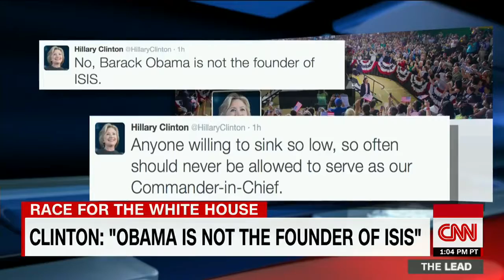Donald Trump not backing off Obama ISIS claims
Donald Trump is not backing off his assertion that President Obama founded ISIS. CNN's Jessica Schneider reports.

President Barack Obama says that Republican front-runner Donald Trump will not be elected to the White House in November. President Obama made the .

I Make No Money From This News Channel - I just Hope To Raise Awareness On Important &amp; Current Issue !

Parody Video (Drake Spoof) Back 2 Back - Barack Obama dissing the hell out of Donald Trump. in this Bran-New Track! In 2016, nobody is safe LMAO!